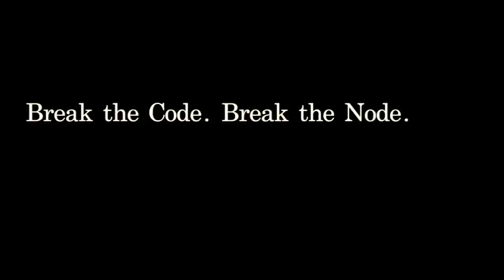Assassin's Creed Valhalla | TOP 10 Predictions for the Game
Josh Duh Vil Yay
King Richard III
Real Cinema
Avry Dobbs
Damien
Ballsak47
Nick the Gaming Prick
Colton the Creampie King
Morgan Machac
Olberik
cat94